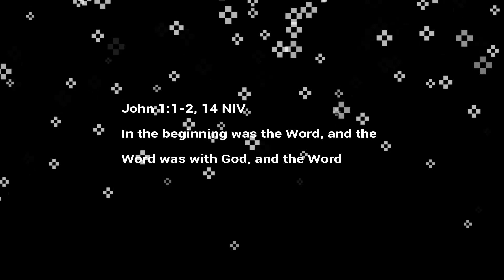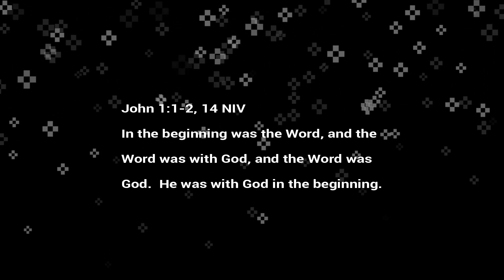ARE Life Vlog 192 "Christmas Decorate With Me 2020"